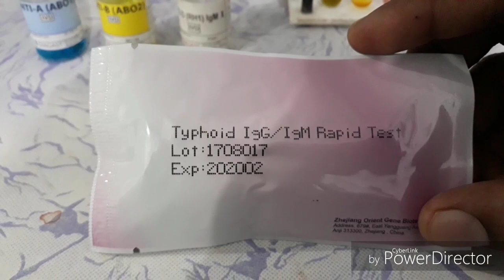How To Test Typhoid Test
Typhoid Test